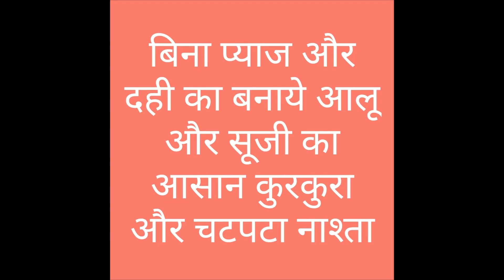सिर्फ 2 चीज़ से बिना प्याज दही का बनाये सूजी आलू का Tasty नाश्ता | Suji Aloo Snacks Recipe/Suji Nasta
हेलो दोस्तों आज हम बनाएंगे सूजी और आलू से बनने वाला टेस्टी नाश्ता जिसे हम बहुत ही कम सामग्री में झटपट बनाने वाले हैं इस नाश्ते को आप बच्चों के लंच में सुबह की भूख में या चाय के साथ खा सकते हैं यह नाश्ता सब को बहुत पसंद आएगा इसका स्वाद बहुत छटपटा और काफी कुरकुरा बनके तैयार होता है हम बिना लहसुन प्याज का बनाएंगे तो आप इस नाश्ते को 1 दिन तक रख कर खा सकते हैं तो सिर्फ दो चीज से हम आज यह नाश्ता बनाने वाले हैं और वह भी बिना दही का तो आप इस नाश्ते को जरूर ट्राई करें वीडियो के अंदर और टिप्स कैप्शन बॉक्स में मैंने सामाग्री के लेस हिंदी इंग्लिश में लिखी हैं ताकि आपको कोई भी परेशानी ना हो और वीडियो में स्टेप बाय स्टेप फीस नाथ बनाना बताया है इसलिए वीडियो को शुरू से अंत तक देखना ना भूले वीडियो अच्छी लगी सूजी आलू के नाक की रेसिपी को तो लाइक करके कमेंट जरूर कीजिएगा थैंक यू

Ingredients for Suji & aloo Snacks (सूजी आलू का स्नैक्स की सामग्री)-

1 Cup - Suji (सूजी)
1 Big Boiled Potato (आलू)
1/3Cup - Hot Water (गरम पानी)
1/4Tsp- Cumin Seed (जीरा)
1/4Tsp- Red Chilli Powder (लाल मिर्च पाउडर)
1/4Tsp- Pepper Powder (काली मिर्च पाउडर)
2Tbsp - Coriander Leave (धनिया पत्ती)
1 Inch- Ginger (अदरक)
1 Green Chilli (हरी मिर्च)
1Tsp - Chat Masala (चाट मसाला)
1/4Tsp - Gram Masala Powder (गरम मसाला पाउडर)
1/2Tsp - Salt (नमक)/Salt to taste
Oil for Frying (तलने के लिए तेल)

Homemade Paneer Recipe video link